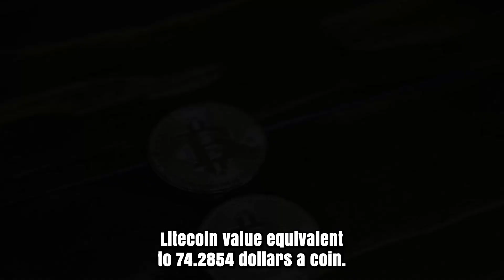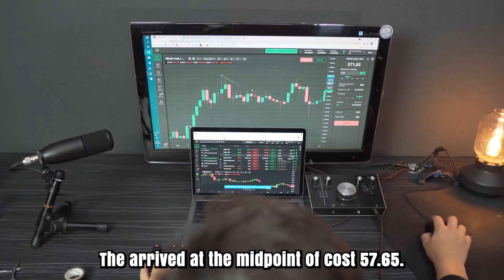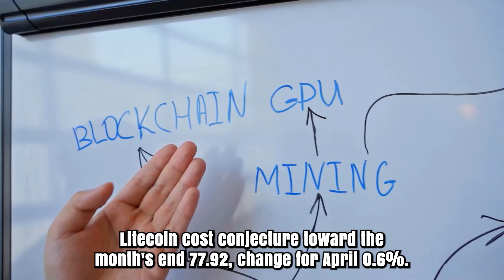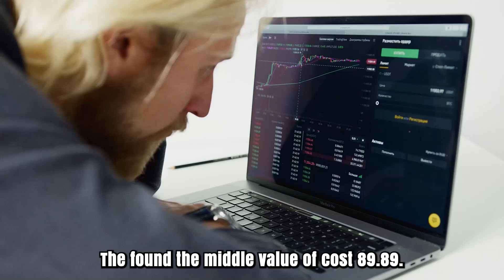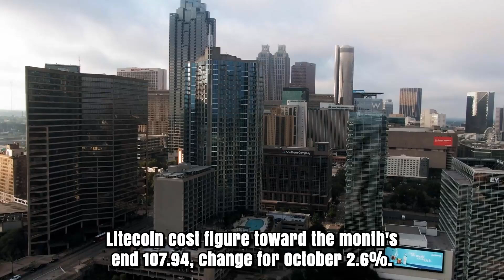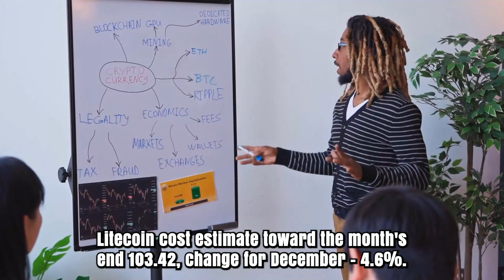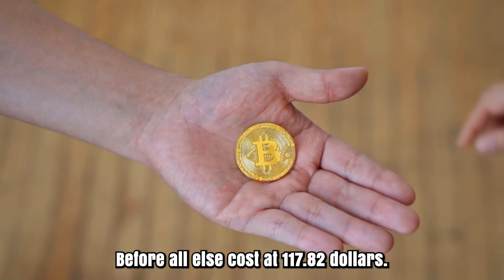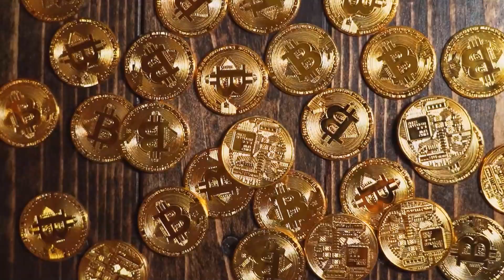LTC IN 2025 WILL REACH THE IMPOSSIBLE?? - LITECOIN PRICE PREDICTION & SHOULD YOU BUY IT??